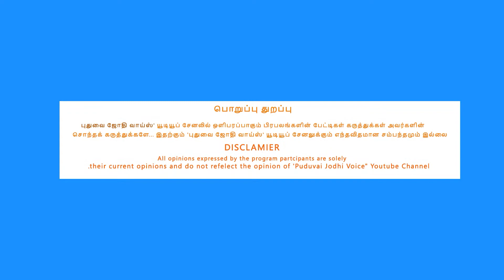மக்கள் சேவை என்றும் தொடரும் | Dr.S.Prakash speech | Star Health Insurance | Rotary Cosmos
Pondicherry Rotary Club